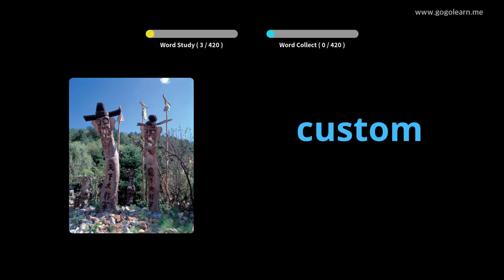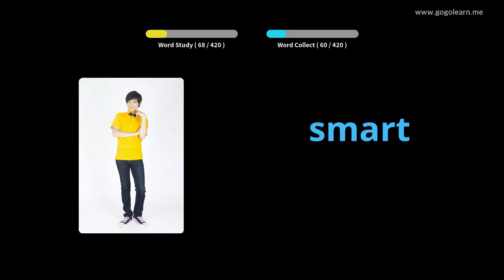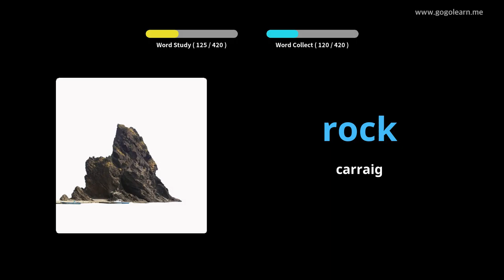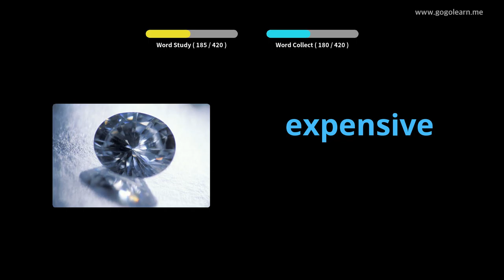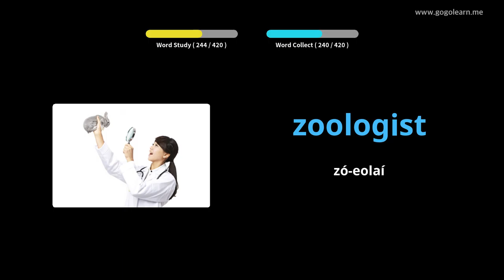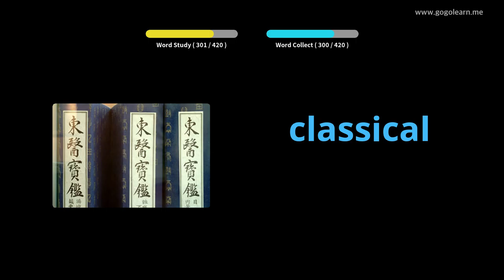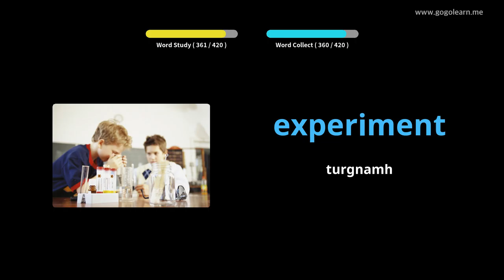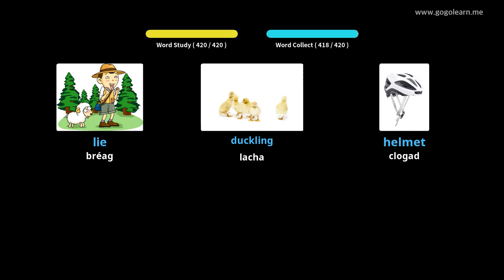Stór Focal Meánscoil 2 |Golearn